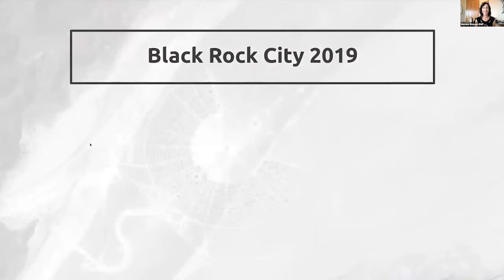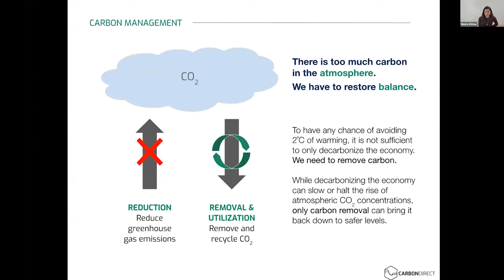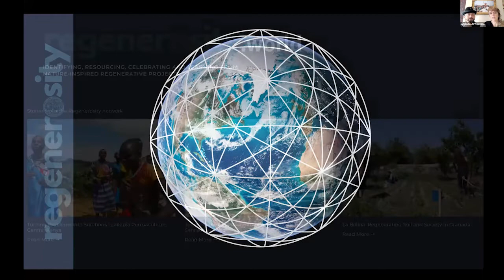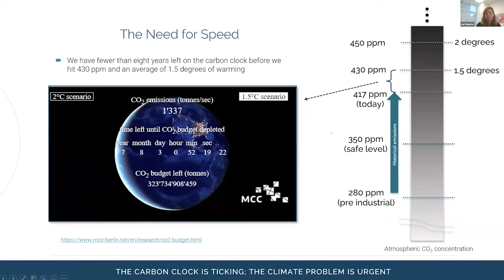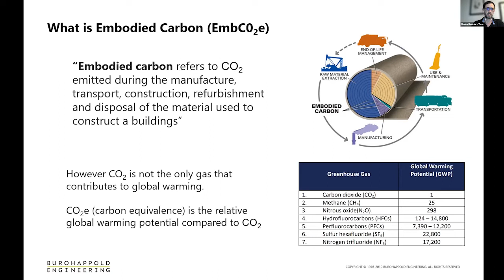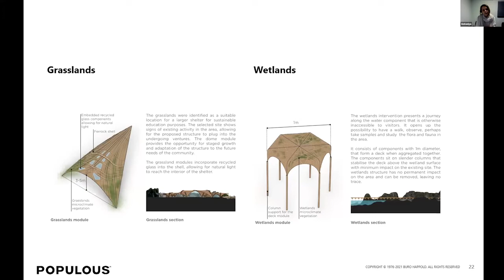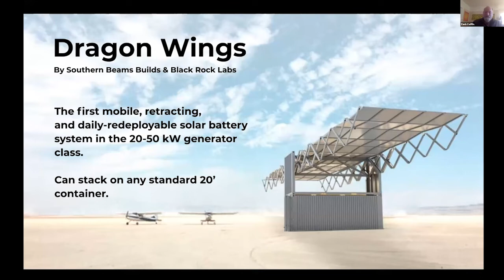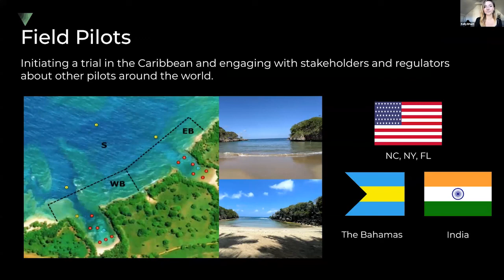Ecosystem Activation: Burning Man & Carbon Dioxide Removal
In this call, we share updates on our progress and strategy around the Burning Man Project Sustainability Roadmap’s “Be Carbon Negative” goal and introduce you to projects we’re excited about.

Featuring speakers from AirCapture, Buckminster Fuller Institute, Carbon Engineering, Climeworks, Nexus (LAGI 2020 Fly Ranch winner), Ocean Visions, Black Rock Labs, and Project Vesta. We also hear from Dr. Lisa Beers, Fly Ranch Land Steward and the Black Rock City emissions review led by Marnee Benson, Burning Man Project Director of Government Affairs.

To be carbon negative we aim to remove more carbon dioxide from the environment than we put into it. We need a paradigm shift in our relationship to the planet. We believe the global Burning Man community has a pivotal role to play. We may fail, but we think it’s important to try.

00:00:00 Opening
00:01:28 Matt Sundquist, Land Acknowledgement
00:03:10 Dr. Lisa Beers, Overview of Carbon Cycle
00:07:25 Marnee Benson, Black Rock City's Carbon Emissions
00:18:27 Dr. Meera Atreya, Understanding the Carbon Reduction, Removal, & Utilization
                 Landscape with Carbon Direct
00:23:33 Matt Atwood, Direct Air Capture with AirCapture
00:28:40 Amanda Ravenhill & Ryan Kushner, Burning Man as a Trimtab to Unf**k the World
00:35:55 Lori Guetre, Direct Air Capture with Carbon Engineering
00:46:22 Daniel Egger, Direct Air Capture with Climeworks
00:55:02 Nicolo Bencini & Antoniya Stoitsova, Construction Emissions 7 Sequestration with Nexus
01:09:29 Brad Ack, Solutions for Ocean Health with Ocean Visions
01:17:50 Zac Coffin, Powering BRC and more with Black Rock Labs
01:23:25 Kelly Erhart, Coastal Carbon Capture with Project Vesta
01:34:24 Will Roger, Closing Words

-Burning Man Project Links-

-Intro/Outro Music-
Periderm by Edamame